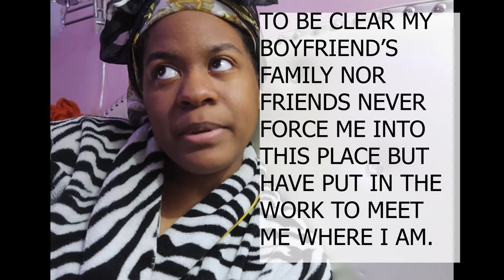I said I hate myself on my birthday ...|QT TALK